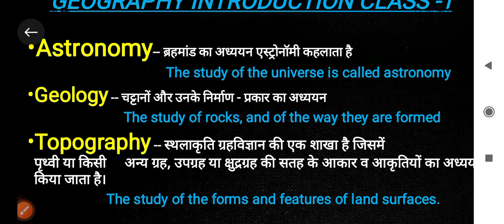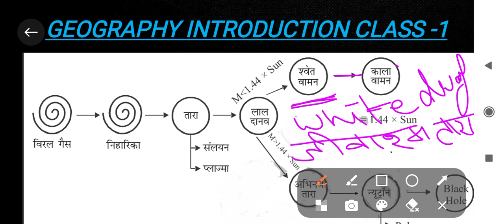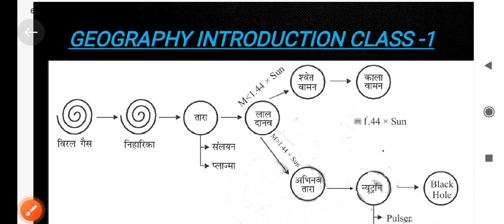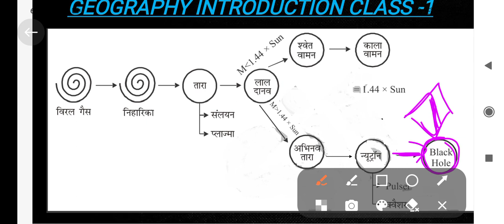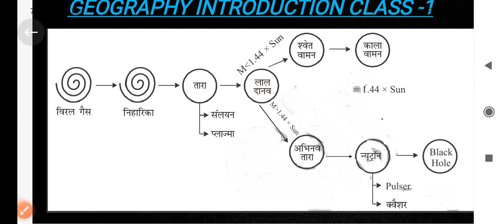Formation of Stars||तारों का गठन||Astronomy Introduction class-1||Geography Important questions.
Formation of Stars||तारों का गठन||Astronomy Introduction class-1||Geography Introduction class-1|| Geography important questions
1.UPSC
2.Railway, CDS, NDA, PCS, TET
3.SSC, NTPC, POLICE, PATWARI
4.HPSSSB
5.HPSSC
6.ALL STATE LEVEL EXAMS AND HIMACHAL EXAMS:TGT, HAS, NIAB TEHSILDAR
7.JOA IT EXAM
8.CLERK EXAM
9.SUB INSPECTOR
9. Steno Typist Exams